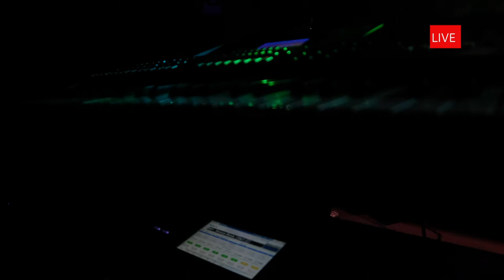Hitfm lockdown concert 2020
challex d boss hottest performances at the hitfm lockdown concert 2020